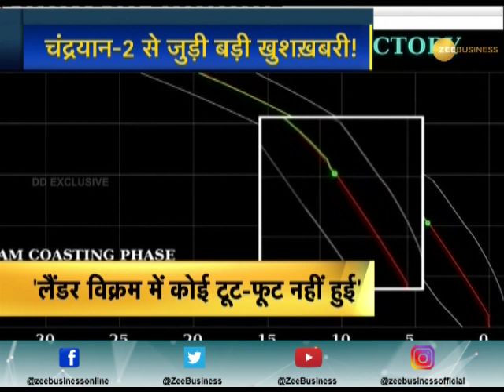Mission Chandrayaan 2: ISRO confirms lander is safe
ISRO has said that the Vikram lander is safe and has not broken into pieces after a hard landing on the moon surface.